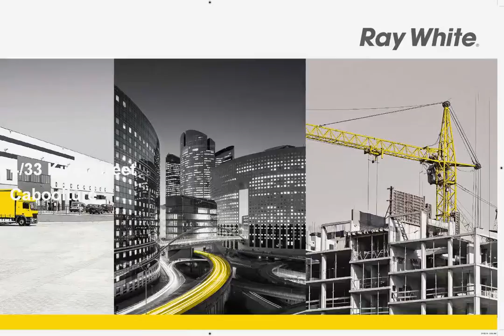Caboolture - 288M Office In Caboolture Cbd - Robert Rey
4/33 King Street, Caboolture
Robert Rey

Located in the heart of Caboolture within the 4 Level Corporate Office building

- Size: 288m
- Situated on Level 4
- Fitted out office with furniture (all included)
- Open plan areas, executive offices, storage rooms, kitchen & staff room, ample cupboards
- Security system
- Communal amenities

For further information or to arrange an inspection please contact Robert Rey or Natasha Grima today.

CCR7989034
Ray White Commercial Brisbane Northside